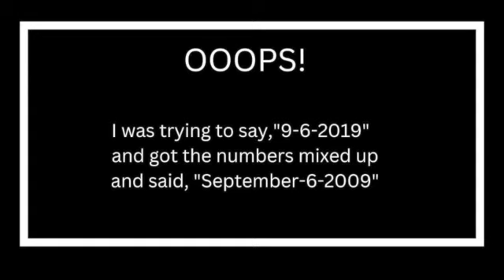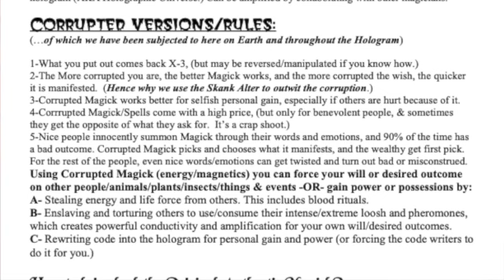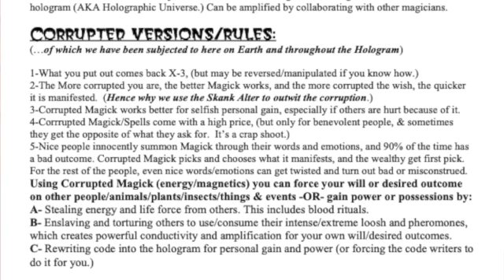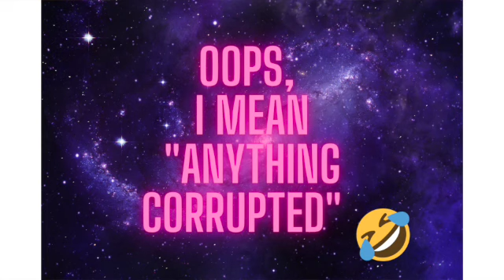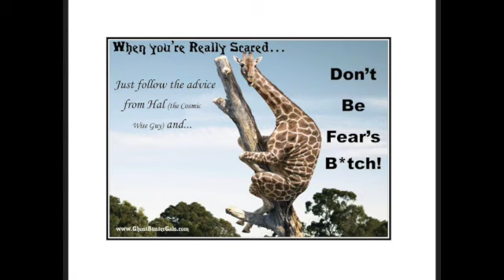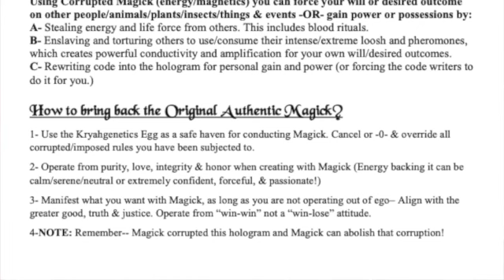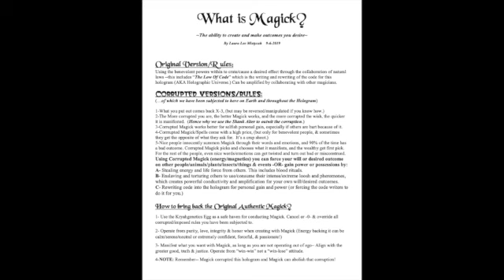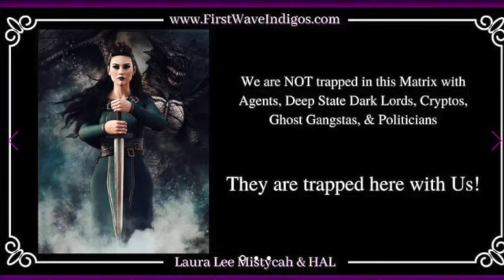Really Weird Shit On Steroids #8: Evil Magick VS. Omni Magick - Definitions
With Halloween/Samhain around the corner, we felt it was time to pull out the wands and broom sticks, and fly on in to bring to light a special subject that has been hidden in the dark (and plain sight) for too long. When it comes to witchcraft and Magick, there seems to be a general consensus that it is absolutely evil. (I put a “K” at the end to differentiate true MAGICK versus the entertainment form of “magic and illusions” that you might see on the Las Vegas Strip.) Part of the issue is that people have various definitions of what Magick is that is based on religion, brain washing, false intel, and misinformation. Another issue is that some people used Magick to enslave humanity and all life. They used Magick with no-integrity and no-care for anyone but themselves. Witch (pun intended) ties into another VERY important reason about the demoralizing and devaluing of Magick which  we explain.

It is very important to understand so YOU can free yourself and those you love from these enchantments and entanglements. Here we share the true definition of what Magick is, what Magick was supposed to be, what it has been, how it’s been used, and what to do about it now. It is far more simple than most people recognize, as we all perform Magick every day without thinking about it. Magick is all around us and is being used against us.

Can it be used for us, and safely? Watch to find out. Magick is an intention and a science, and now it is being interlaced with technology to make it extreme!

The Magick Definitions “What is Magick?" was made on 9-6-2019, not September 6 of 2009. The right day is numerologically 9-6-3. Isn’t that cool? Some of Tesla’s favorite numbers! They are also numbers of Magick that interface with the technology of the Hologram! Watch the video for fun pictures and edits. 😁

For more information on Laura Lee @RWSProductions55  and to purchase rocks, books, or a humor party pack, go to her websites and check out the shopping cart:

We hope you enjoy. Please ask any questions you'd like. You never know who might benefit from you asking. :)

Have a Magickal Day (or night ;- )   LauraLee and Daniel